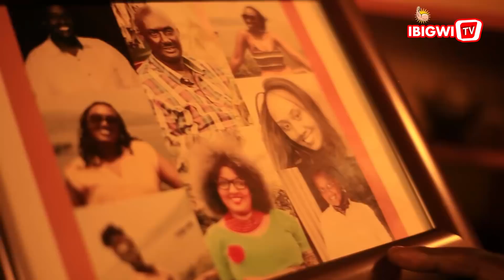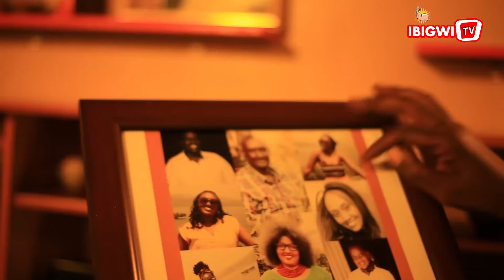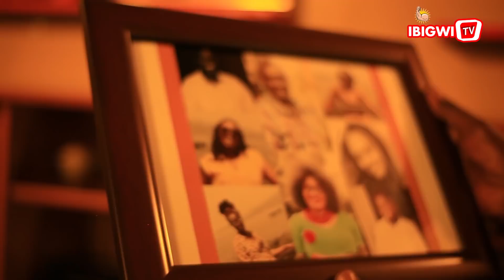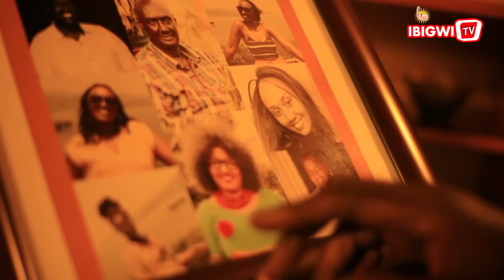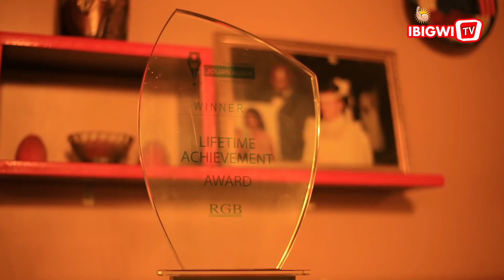Abakozi 2 ba RBA ntibazamva mu mutwe | Barantunguye | Amabilis SIBOMANA |Rwamukwaya Valens ntasanzwe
Duhamagare kuri | Niba ushaka kutugezaho bimwe mu bigwi byawe | Ushaka kuduha ubuhamya bwawe bwubaka abandi | Ufite inkuru ibababje | Ushaka kuduha inyunganizi | Biri mu nshingano zacu zaguye nka IBIGWI Publications / The Profile.rw